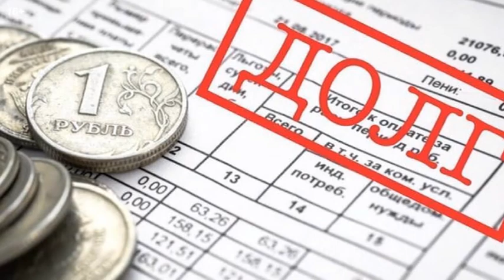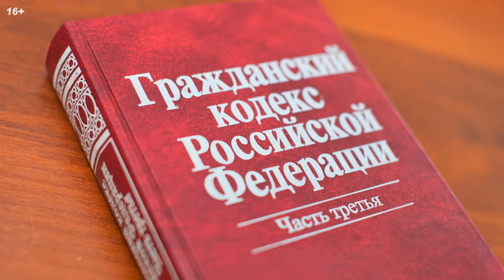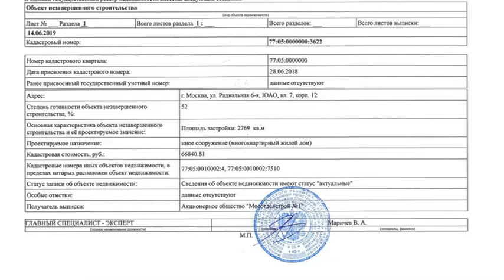Что делать, если вы купили квартиру с долгами по ЖКХ?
Практика показывает, что при покупке квартиры на вторичном рынке новый собственник часто сталкивается с такой проблемой как непогашенные долги по ЖКХ старого владельца недвижимости.

Эти долги постоянно всплывают в платежках и порядком портят нервы. Коммунальщиков в этой ситуации несложно понять. Они хотят взыскать задолженность, а кто будет платить — им все равно. Но что делать новому собственнику? Платить или не платить? Давайте разбираться вместе.

🚕 АВТОЛЮБИТЕЛЯМ КАРТА + 500 РУБ.⭐️БОНУСОМ + до 10% за АЗС + БЕСПЛАТНОЕ ОБСЛУЖИВАНИЕ (Tinkoff Drive)